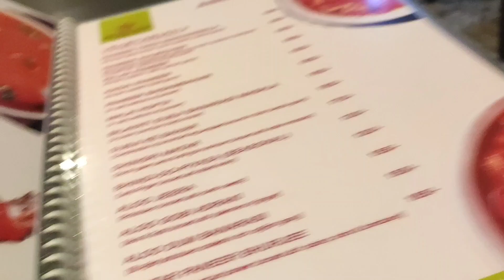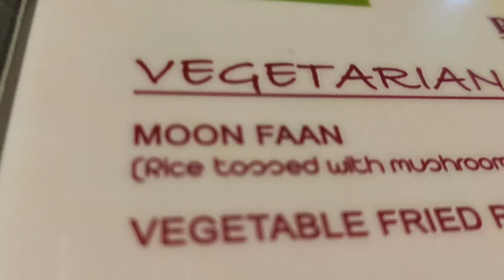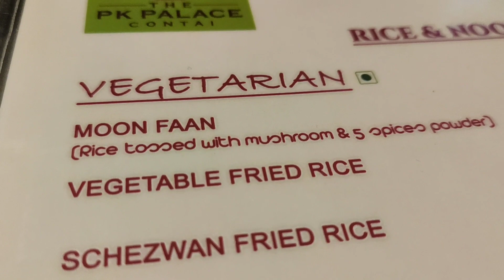বড়লোকি ড়্ করতে গিয়ে দেখি খাবার শেষে টাকা নেই। বন্ধু ছাড়া বৃথা জীবন ।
যতই কঠিন সময় আসুক না কেন নিজেকে ভালো রাখার দায়িত্ব নিজেকে নিতে হয়।বন্ধু ছাড়া বৃথা জীবন।